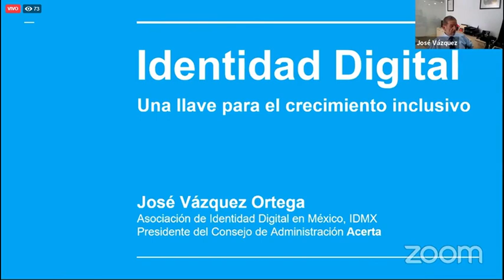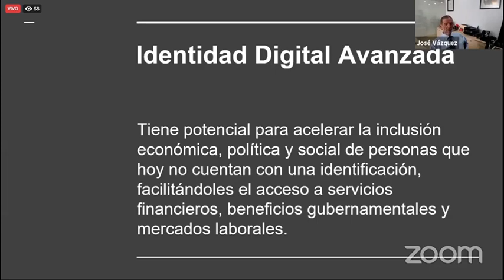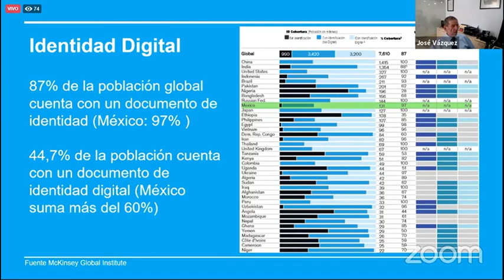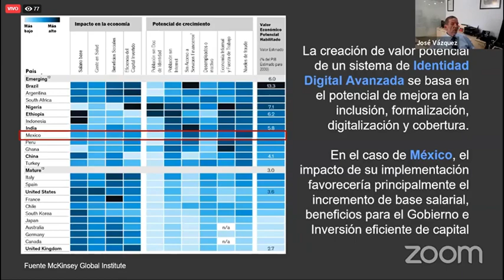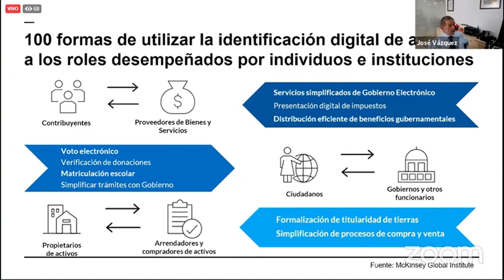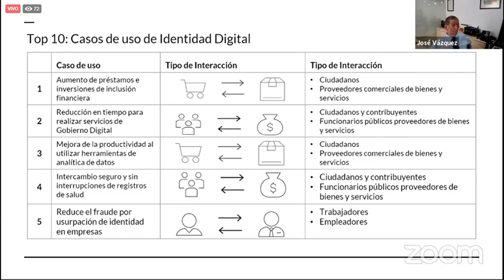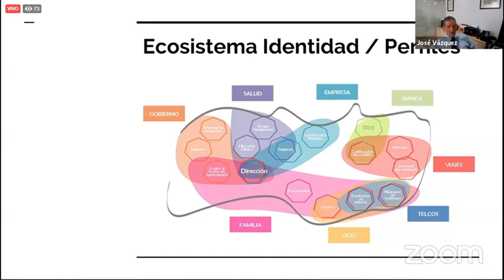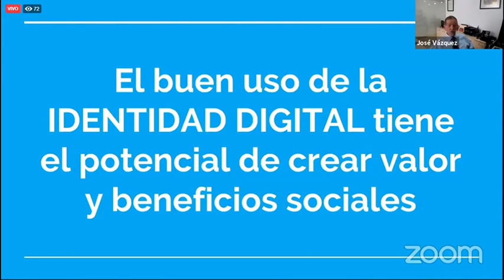1_5.-Identidad Digital una Llave Para el Crecimiento Inclusivo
José Vázquez